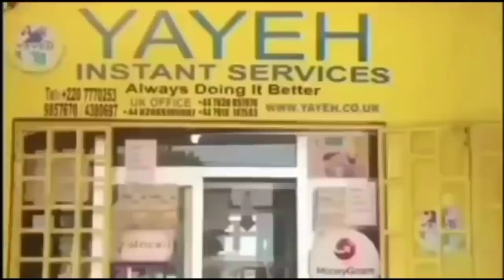question and answer Figo vs Baboucarr gaye 🤣👐🇬🇲